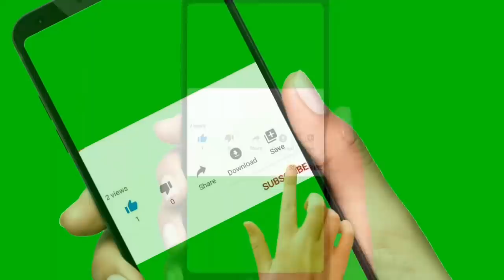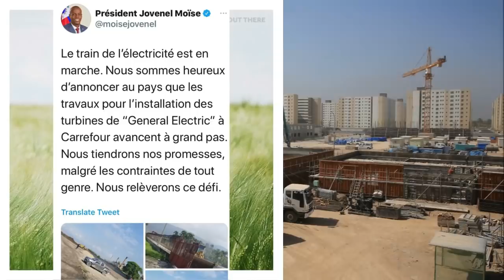Gwo nouvèl pou tout ayisyen kap viv deyò peyi a - Lapolis mare anpil Vòlè ak Kidnapè